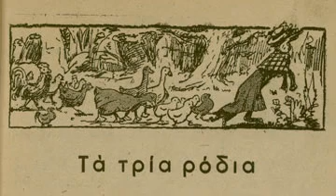Άκου ένα παραμύθι - Τα τρία ρόδια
Αφήγηση: Μάνια Τεχριτζόγλου
Μουσείο Μπενάκη Παιχνιδιών: Από το βιβλίο "Τα τρία ρόδια και άλλα διαλεχτά παραμύθια". Αθήνα, Αλ.& Ε. Παπαδημητρίου, εμπορικό σήμα ΑΣΤΗΡ. (ΒΙΒΛ_ΠΑΙΔΙΚΟ_1114)